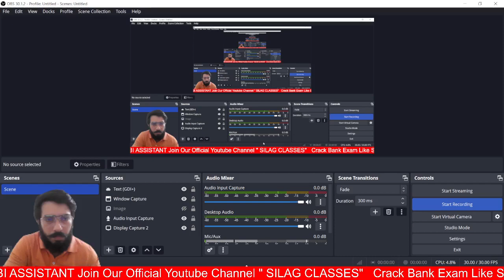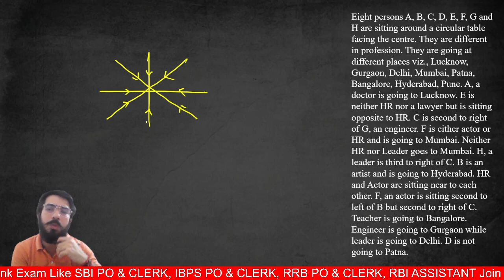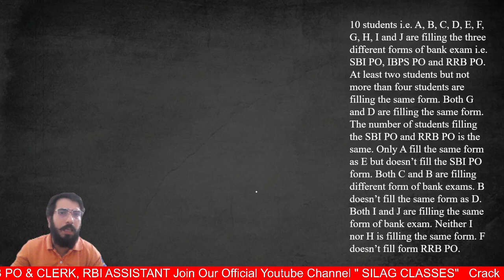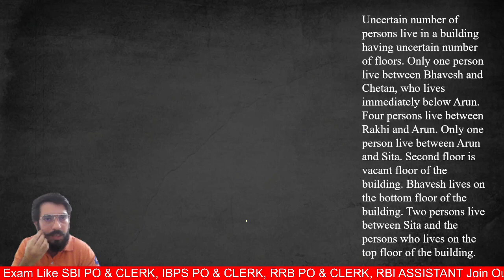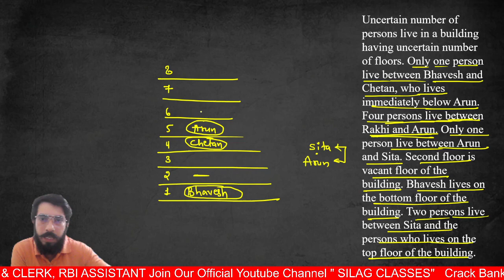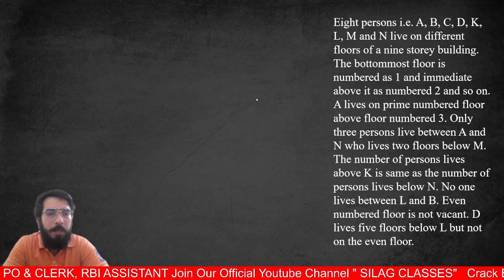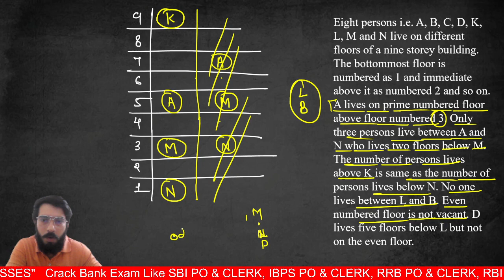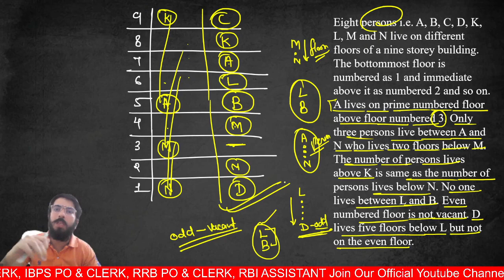1008 Puzzle सीरीज For BANK EXAM 2024 || RRB PO & CLERK || Class 20 || Reasoning By Pradeep Jangid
1008 Puzzle सीरीज For BANK EXAM 2024 || RRB PO & CLERK || Class 20 || Reasoning By Pradeep Jangid